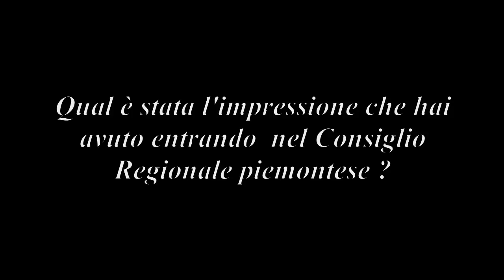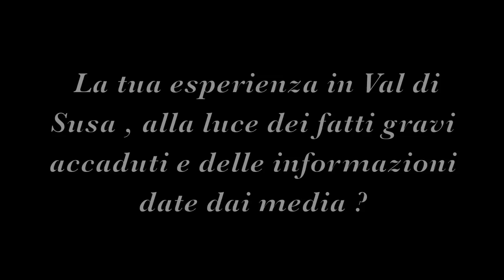Intervista a Fabrizio Biolè M5S Consigliere Regione Piemonte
Intervista del blog carrara5stelle.it a Fabrizio Biolè Consigliere regionale del MoVimento 5 Stelle in Piemonte. Fabrizio ci parla delle impressioni di un normale cittadino che entra in Consiglio Regionale, della proposta di legge presentata di riduzione degli stipendi dei consiglieri, delle problematiche ed ostacoli riscontrati nello svolgere il mandato. L'intervista parla inoltre delle esperienze no-TAV in Val di Susa. Fabrizio invita tutti ad andare a ROMA il 10 Settembre 2011, per riprenderci le firme del V-DAY - Parlamento Pulito.